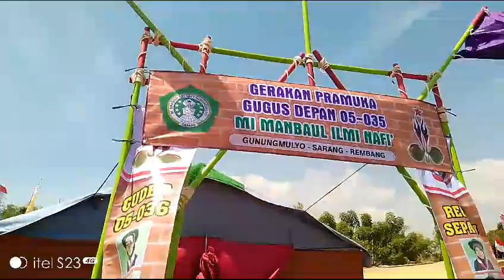JAMBORE RANTING 1 (Kwartir Ranting Sarang) 2023